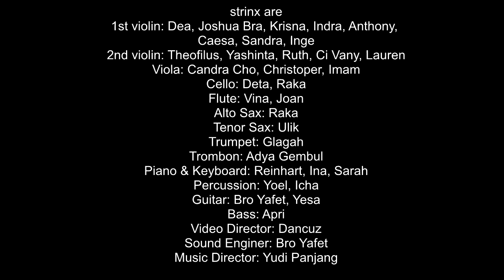Carol of the Bells - strinx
Orch. by Bernadetta Nathania
Recorded at Listen Studio
Violin solo - Dea
Guitar solo - Yesa
Sound engineer - Yafet Listen
Video director - Dancuz Triasdi
Music director - Fransiskus Wahyudi